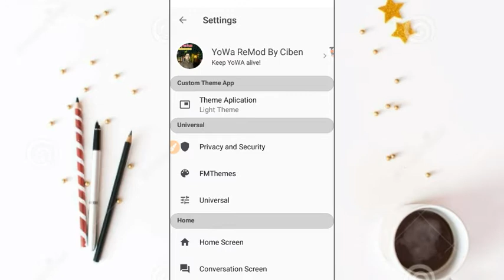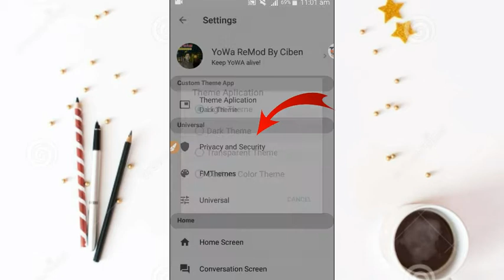How To Enable Dark Mode Wathsapp Theme In Any Android Phone|Official Dark Mode On Wathsapp |No RooT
Hi guys.

Hello guy.Aj ki video ma  Main Ap ko bato ga k ap apne watjsapp ma dark mode ko kase active kar sakte ho.Or wathsapp k tamam new features kase active kar sakte ho.Video complete watch kare.

New 2020 Wathsapp Link .

Your Queries.
Wathsapp Black theme enable
Wathsapp black theme new update
Wathsapp ko black theme kase lagaye
Wathsapp new features dark mode
Wathsapp ko dark mode kase kare
Wathsapp new update features
Wathsapp dark mode active
How to dark mode Wathsapp
How to wathsapp fingerprint lock active
Wathsapp lock enable
Wathsapp ko fingerprint lock kase lagaye
How to wathsapp chat lock update
How to wathsapp background change
Wathsapp new version download
How to remove background on wathsapp
What is from Facebook on wathsapp
Wathsapp status kase download kare
How to download Wathsapp status
How to download Wathsapp profile photo
How to active Wathsapp pic or pattern lock
How to personal chat lock active Wathsapp
How to unbanned Wathsapp number
Wathsapp ko unbanned kase kare
Gb wathsapp ko unbanned kase kare
Gb wathsapp ko lock kase lagaye